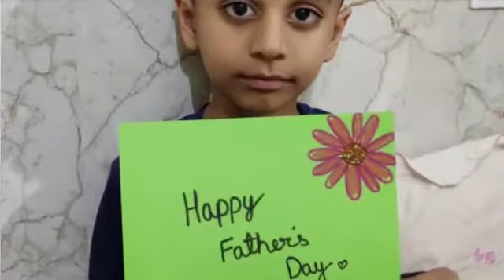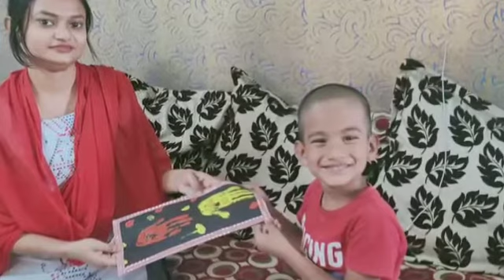Happy Mother's Day